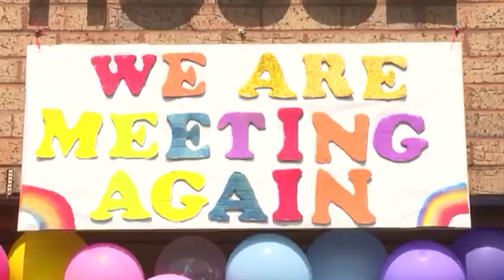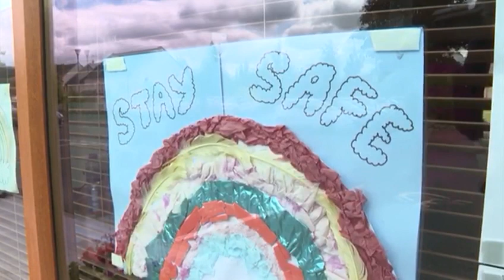Summerlee Drive Thru STV News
STV's Ronnie Charter and colleague came to Summerlee House to capture our drive-thru visit.  Our drive-thru visits are a way of reuniting our residents and families after over 3months of lockdown due to the Covid pandemic.  We have managed to keep our residents safe and Covid free but we wanted to find a way for our families to be reunited safely until we are able to welcome them back inside Summerlee House.  As restricitons started lifting and drive-thru food outlets opened we came up with the idea that we could facilitate contact in this way and allow them to enjoy that personal contact that they have been missing.  Video calls help but they do not substitute personal contact.